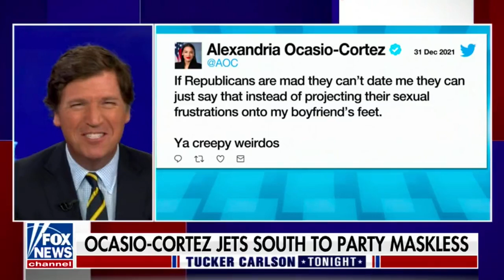Candace Owens joins Tucker Carlson to mock AOC for ranting about how Republicans wants to date her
Candace Owens joins Tucker Carlson to mock AOC for ranting about how Republicans are sexually frustrated and want to date her.